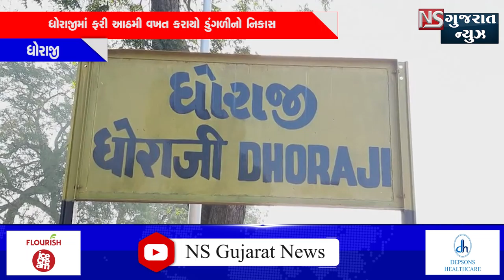NEWSBULLETIN 3-12-2021#NSGUJARATNEWS​​​​​​​​​​​​​​​FRESHNEWS​​​​​​​​​​​​​LATESTNEWS​​​​​​​​​​​​​​​